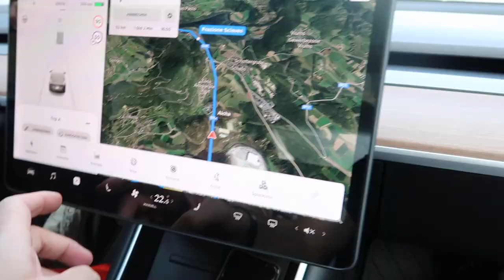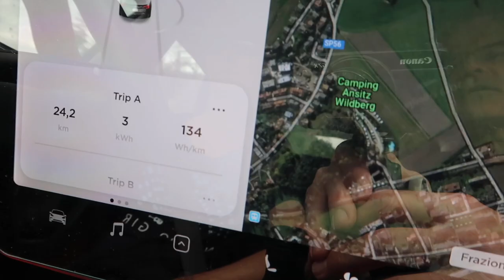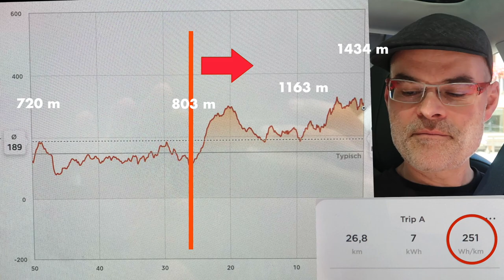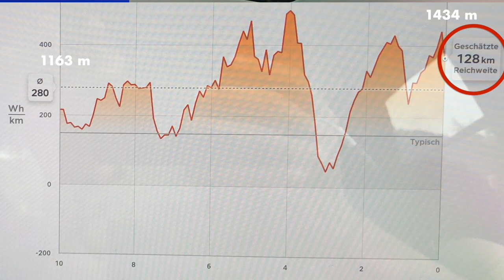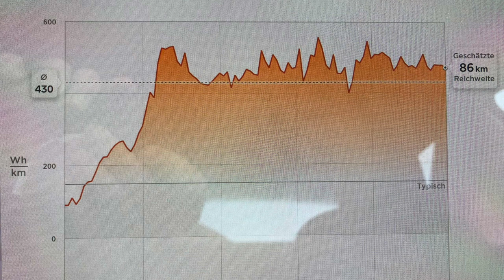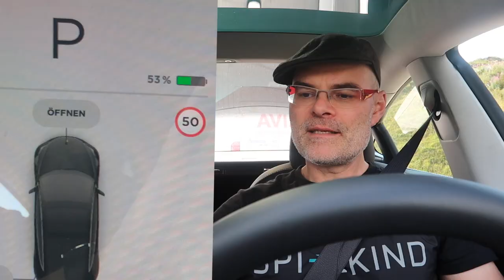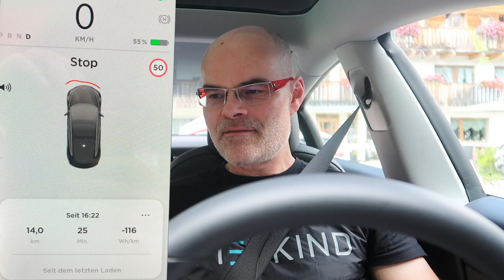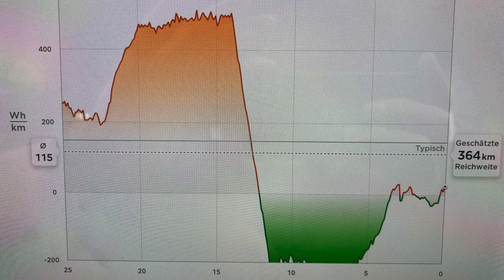Reichweiten-Test in den Alpen (Tesla Model 3) | dieserdad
Wir waren ein paar Tage in den Alpen und haben dort den ein oder anderen Reichweiten-Test mit unserem Model 3 gemacht: Wie verhält sich der Tesla bei Steigungen? Wie funktioniert die Rekuperation? Wie weit kommt man? Wie immer ein spontanes und hoffentlich auch etwas unterhaltsames Video und kein Expertentest ;)